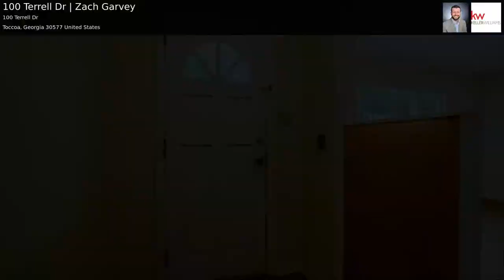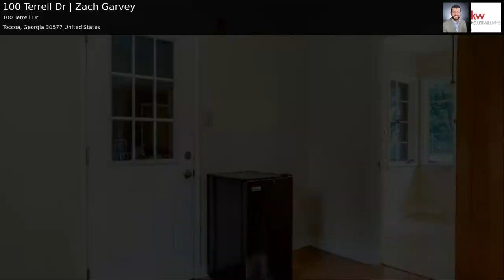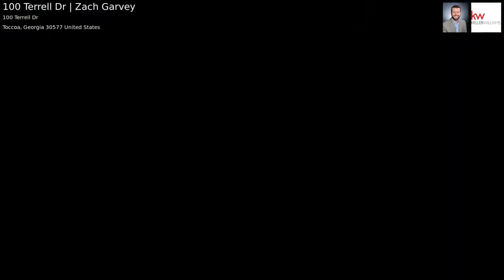100 Terrell Dr | Zach Garvey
MASSIVE SQUARE FOOTAGE AT THIS SPRAWLING RANCH COUPLED WITH A LOCATION THAT CAN'T BE BEAT..Once a daycare equipped with all necessary state approved accommodations to make a successful business OR move in for full time residency! Plus HANDICAP READY! Original wood floors planked throughout the entire home nearly. The living space makes this an attractive residential estate with large bedroom sizes, 2 massive living dens for entertaining and relaxation. Spacious kitchen design with abundance of counter and cabinet space. Easy access to back yard that is entirely fenced and super level for entertaining and playing. Enclosed carport with a very large open room perfect for crafts, home office and endless use. Newer Roof and HVAC!